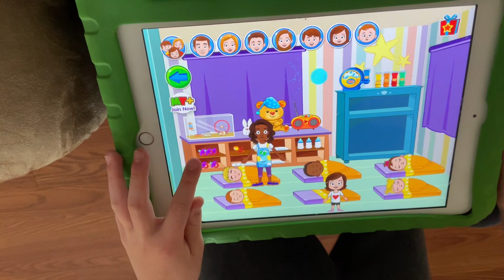My Town Daycare - Game Trailer